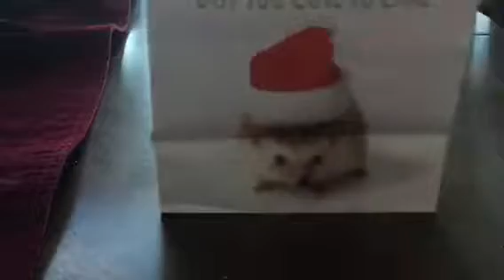Emilie Takes a Christmas Present That Isn’t Hers!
Ya so dis was inspired by Dashie and WOLFGIRL

Another Dashie and WOLFGIRL inspired vid coming today or tomorrow